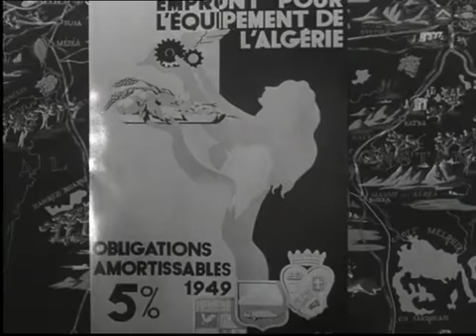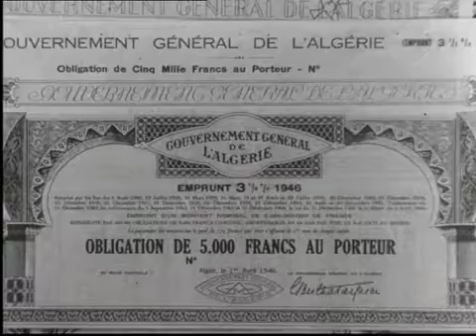Une Algérie plus belle (1949)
L'Algérie lance un emprunt de 5% pour accélérer la reconstruction.